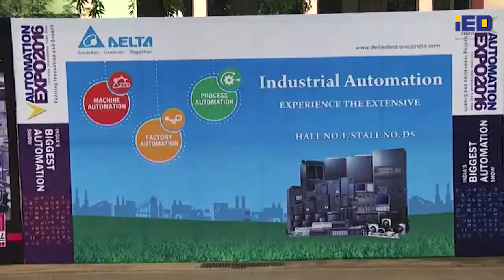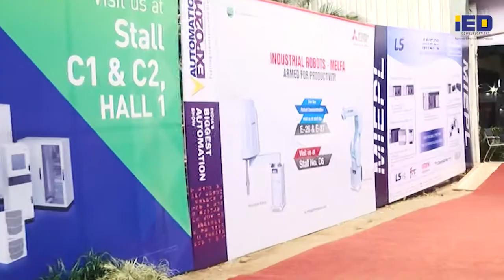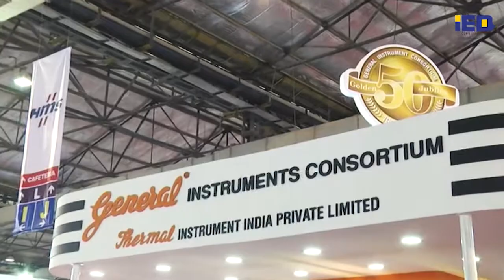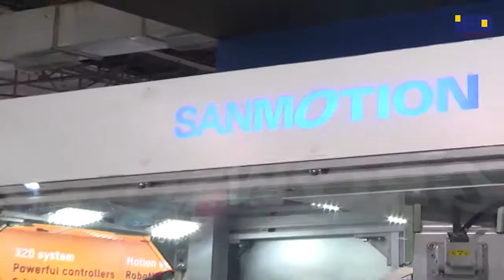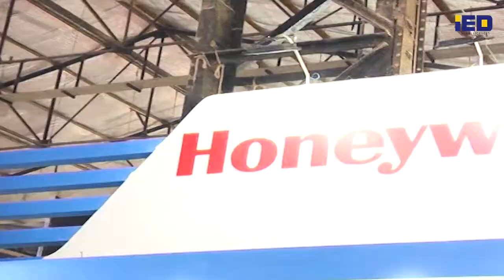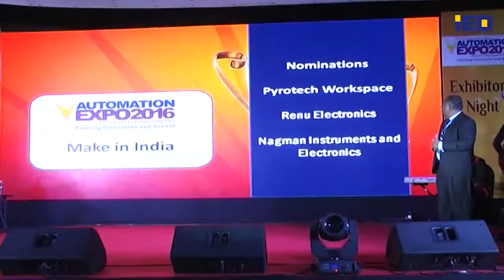AUTOMATION 2017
IED Communications Pvt. Ltd. is organizer of Asia's 2nd largest exhibition for the automation industry-Automation Expo The organization has been in the business of promoting the automation industry in India for over 3 decades now and has played a pivotal role in the evolution of the industry in India with its exhibition and publication (Industrial Automation).

IED Communications endeavors to understand, pre-empt and cater to the needs of the global engineering industry & provide the best solutions, services, products, technology & know-how.

Automation Expo is Asia's 2nd largest exhibition for the automation industry and will be organizing its 12th edition from the 9th to 12th of August 2017 at the Bombay Exhibition Center- Goregaon (E)- Mumbai. The Automation Expo 2017 will showcase over 900 exhibitors from- engineering, robotics, automation, internet of things, control systems, field instrumentation, renewable energy, wireless technology, building automation, hydraulics, etc to name a few. The exhibition has seen a tremendous growth with over 50,000 visitors in its 2016 edition and multiple business deal closures during the show.